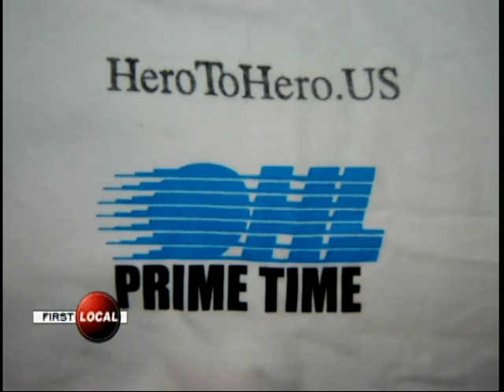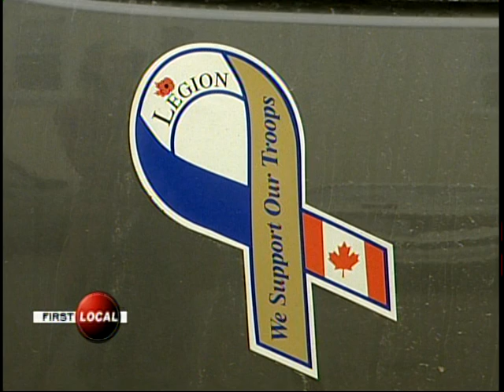Hero To Hero Troop Morale Campaign / York Regional Police - March 2009 news story - Rogers TV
Members of the York Regional Police Department generated 500 shirts for Canadian troops in 2009.